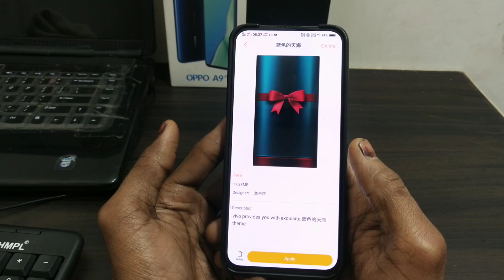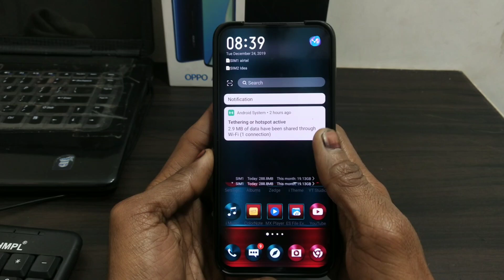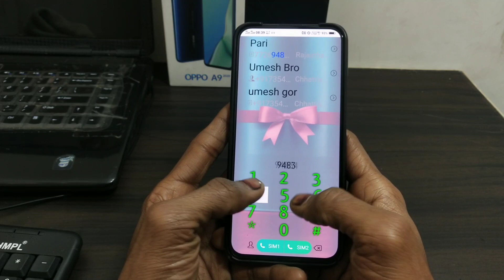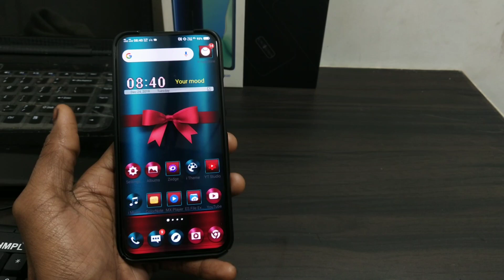Merry Christmas and Christmas theme on any vivo mobile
[ 😎 TACHNICAL SK 😎 ]

Settings background me photo kese lagaye video link

Na bhule

Tachnical sk
Tachnicalsk